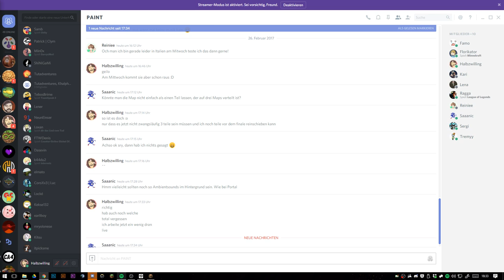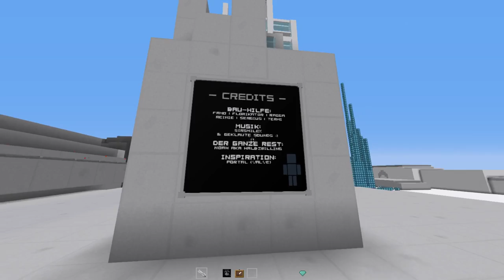[LIVE] PAINT - Hintergrundmusik optimieren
🔮 Minnekraft!! Keine Facecam heute weil ich schrecklich aussehe! :D

💜 VIP werden ist das selbe wie Subscriben bei Twitch, nur kostet es etwas weniger! Heißt: es fallen Monatliche Kosten an, welche natürlich nur von einem voll Vertrags-fähigen Menschen (mind. 18 Jahre alt) getätigt werden sollten!